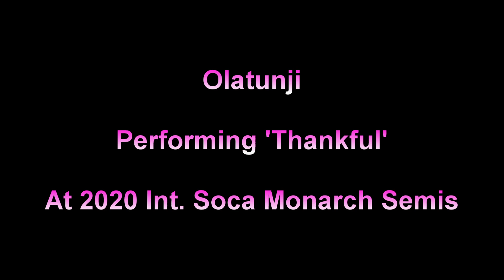Olatunji performing 'Thankful' at 2020 ISM semis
Olatunji performing 'Thankful' at 2020 International Soca Monarch semis.